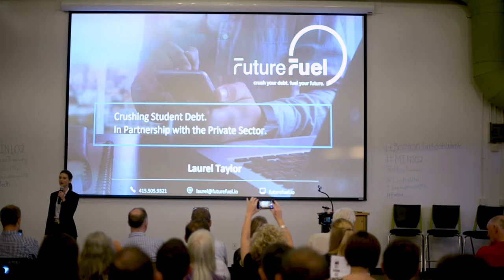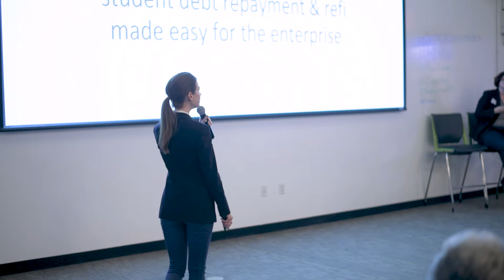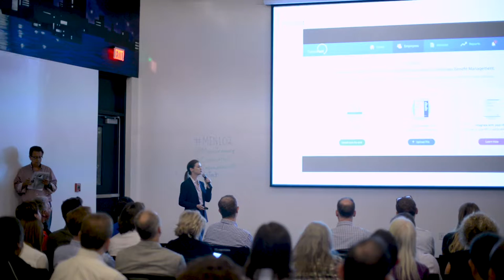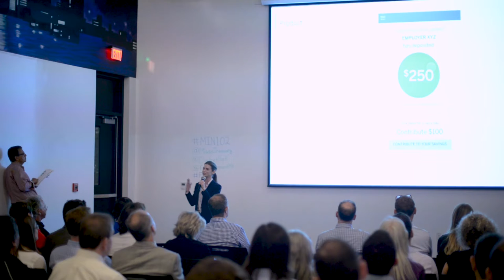Mass Innovation Nights 102 - presentation by FutureFuel